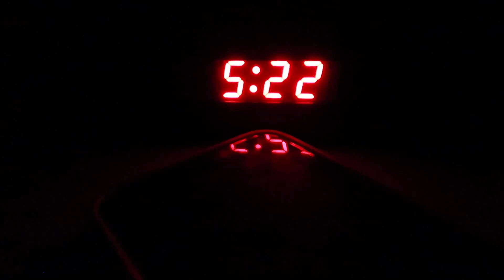5:45AM GYM WORKOUT SNIPPETS (GYM EDITION)